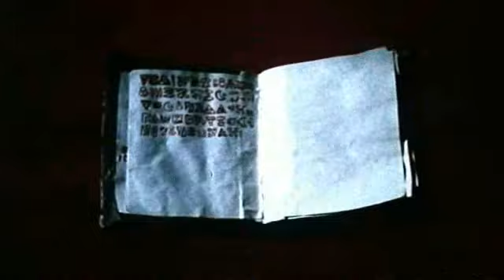ARMY OF DARKNESS (EVIL DEAD 3) TRAILER